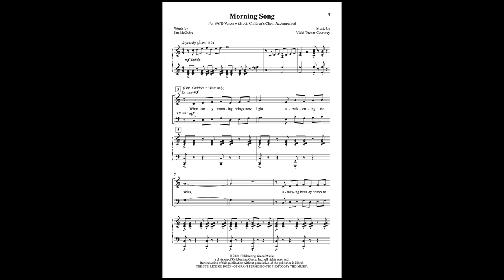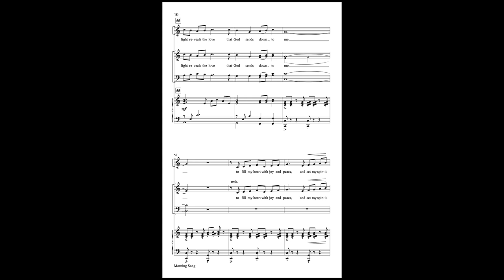Sample: "Morning Song" from Celebrating Grace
A delightful combination of lyric and melody is showcased in this offering from Jan McGuire and Vicki Tucker Courtney for SATB and optional children’s choirs. The original text highlights God’s creative flair, which evokes our joyful praise. A cheerful, light accompaniment supports the catchy melody that is filled with step-wise motion. Easy part-writing and a limited range make this piece accessible for choirs of any ability. Perform with or without children’s choir for a moving moment of praise! Minimum purchase of 10 copies on digital download anthems.